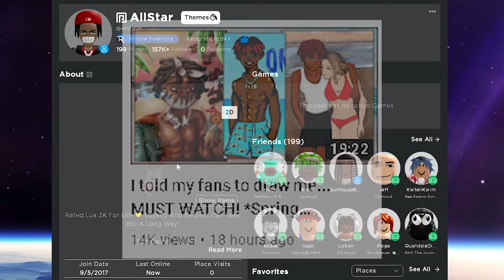THIS NEW HOOD GAME IS INSANE!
THIS NEW ROBLOX HOOD GAME MAY BE UP NEXT!